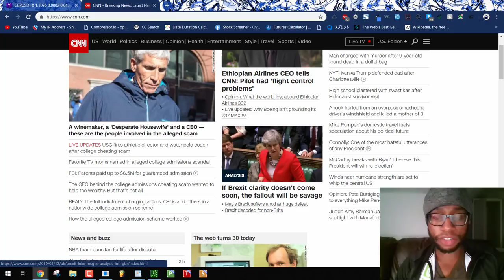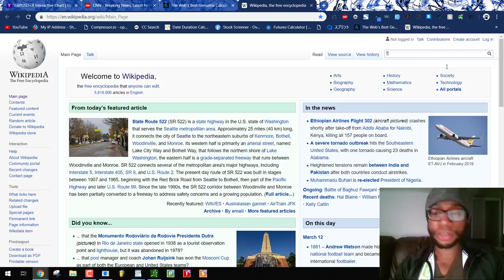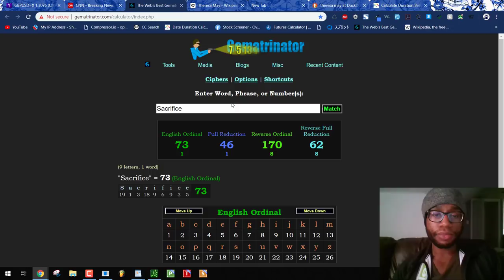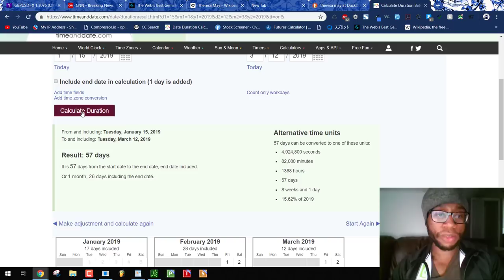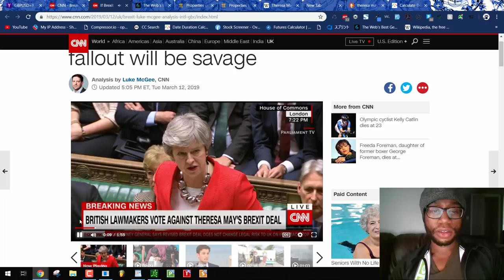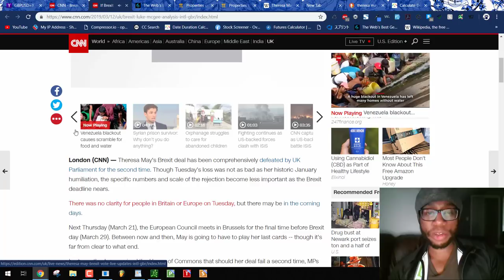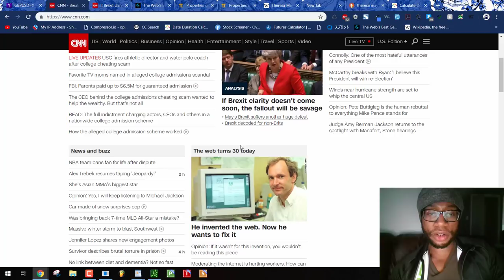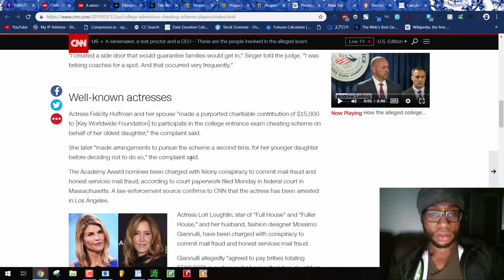Theresa May is an Actor | Learn this GBP/USD Shorting Strategy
Theresa May is an actor for the federal government and Scottish Rite Freemasons. Learn how to know when there will be negative propaganda surrounding this pawn so you can use it to your advantage when trading Forex.

You should read this book to learn much more

gematria.codes

Please read Zach Hubbard's "Letters & Numbers" book, very excellent information